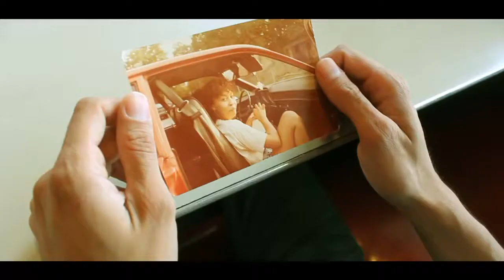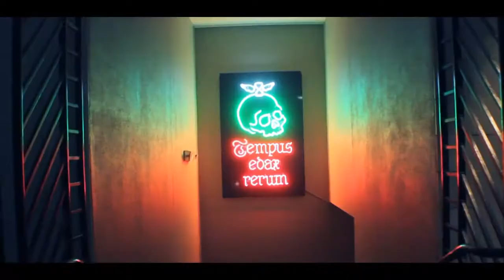Ellis Redon - O Venus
Taken from 'Into the Jungle'